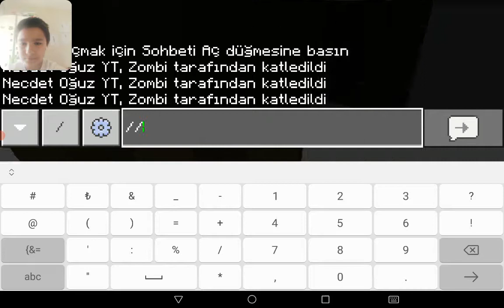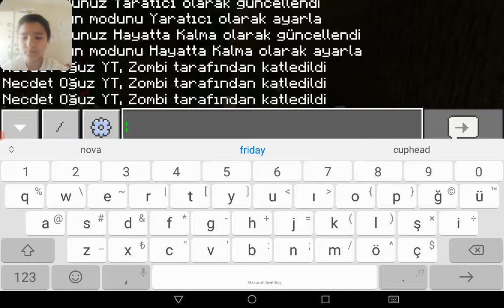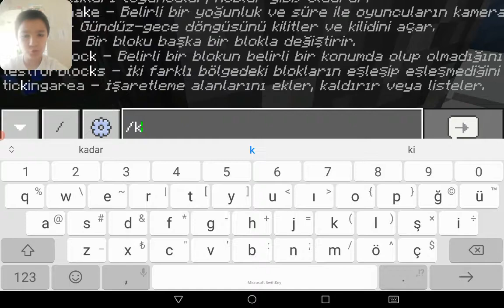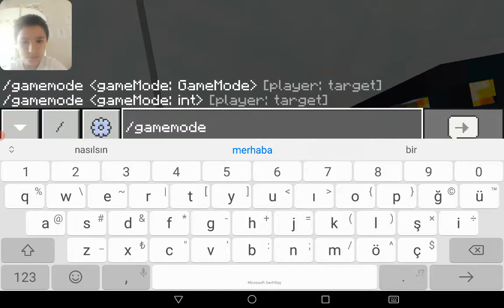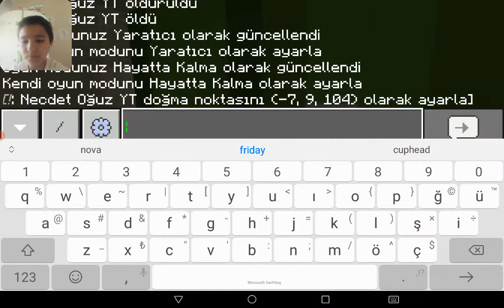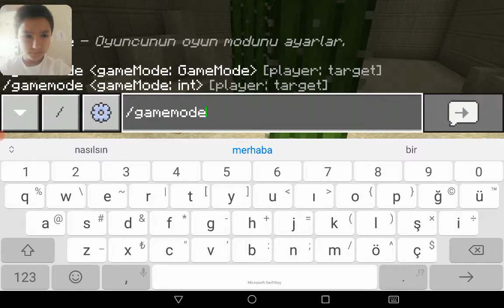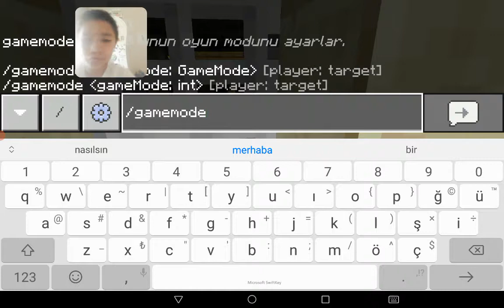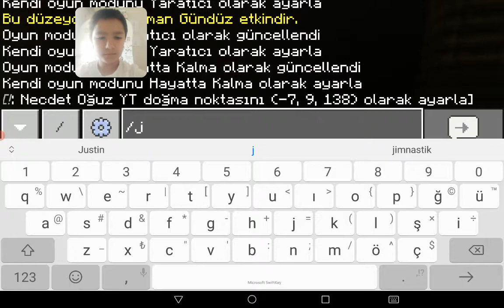Minecraftta parkour+mod tanıtımı